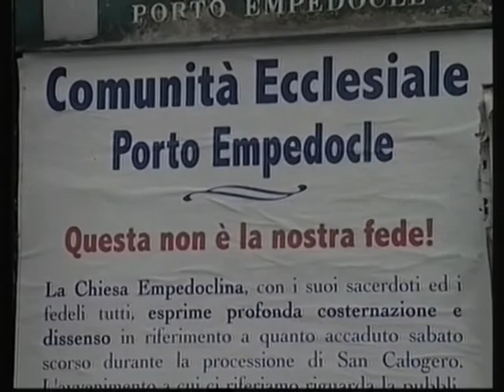SERV VESCOVO ADRIANA